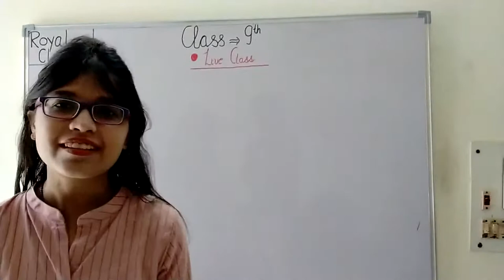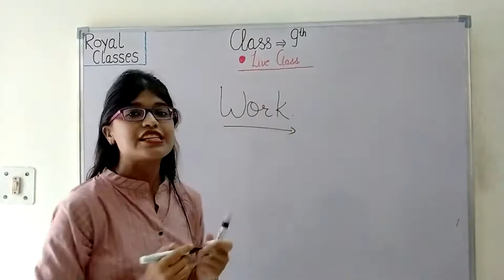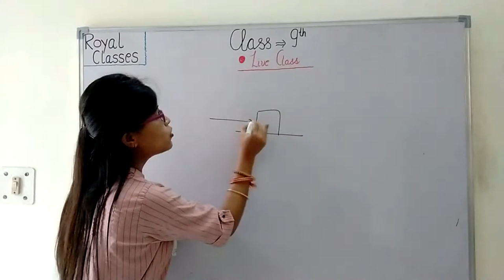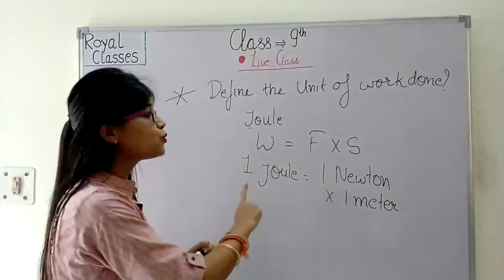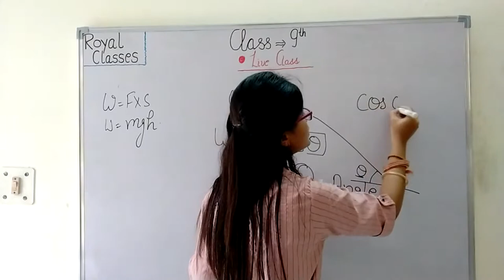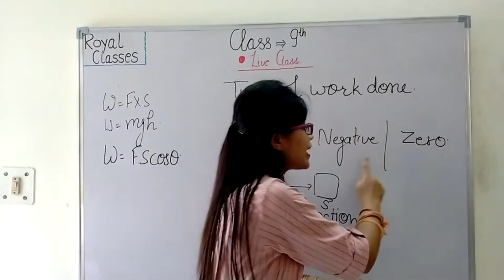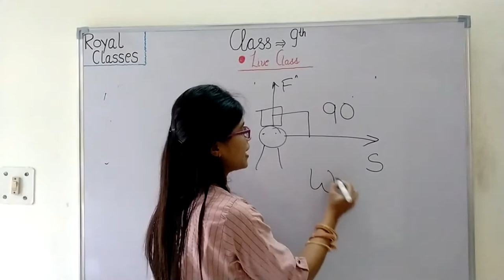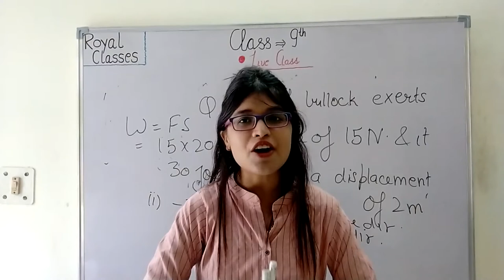Live🔴 Class9 |Work, energy and power|Royalclasses|2020